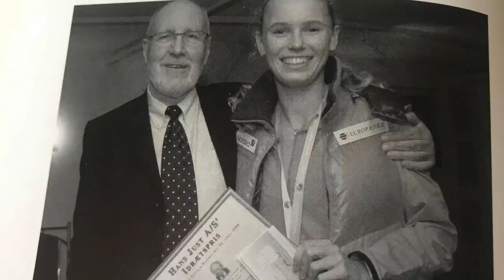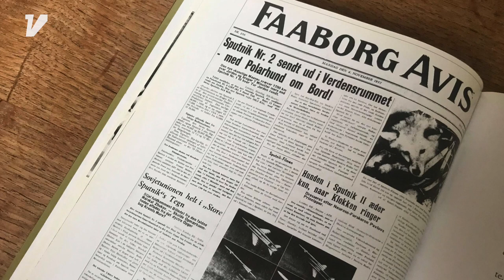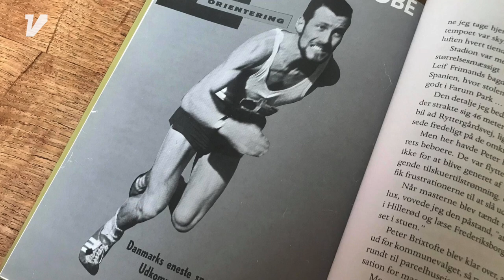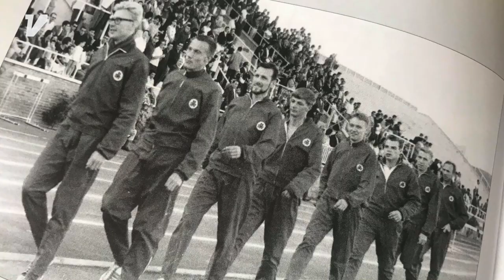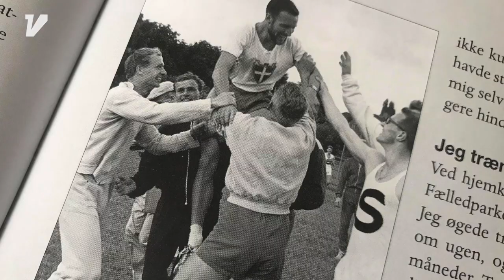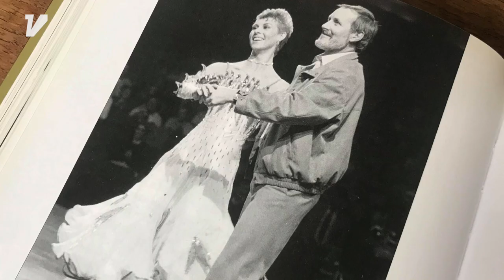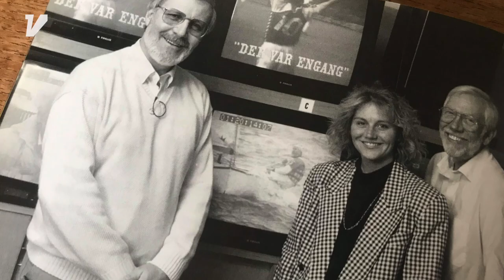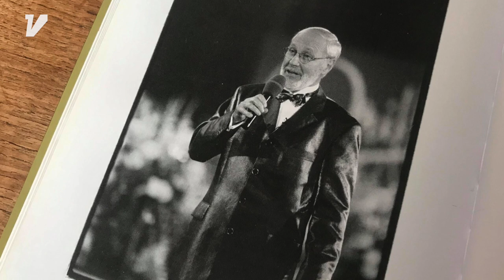Weekendredaktionen: Poul Erik Andersson #118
I denne uge, er Finn og Boris på et hyggeligt besøg hos tidligere sportsjournalist Poul Erik Andersson.